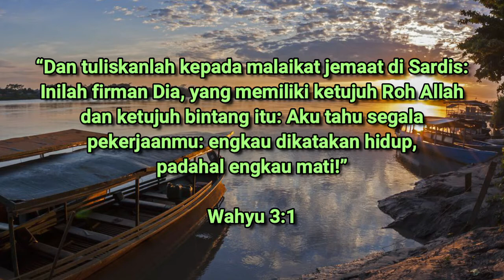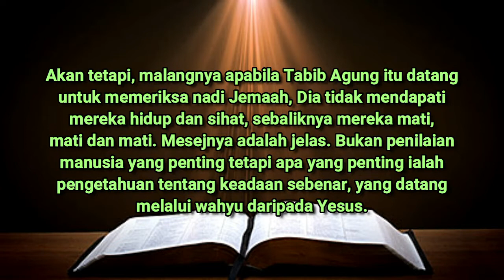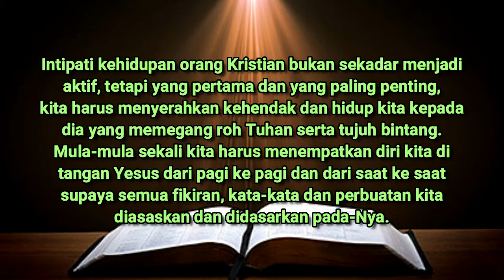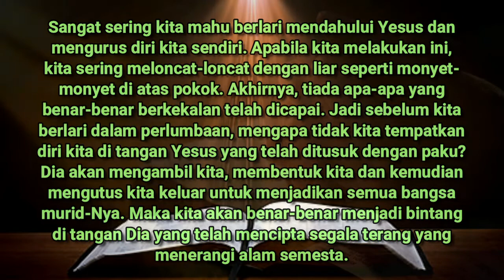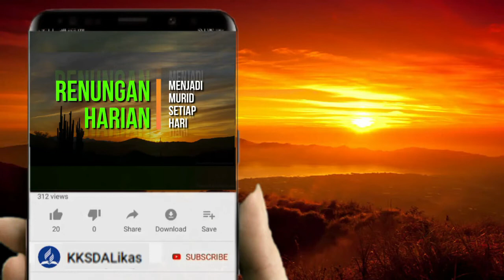SEPT 13 | RENUNGAN HARIAN | SATU-SATUNYA REPUTASI YANG PENTING